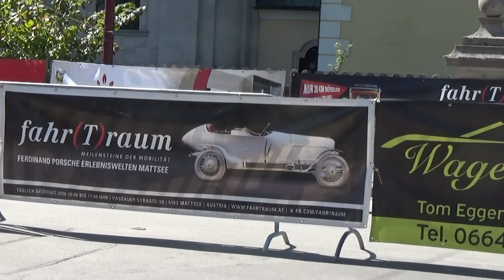Austrian Rallye Legends 2019 Berger Karlheinz-Berger Christoph